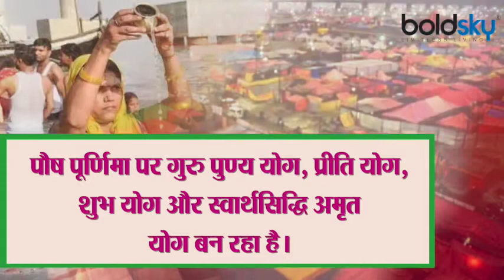Paush Purnima 2021: पौष पूर्णिमा शुभ संयोग | Paush Purnima Shubh Yog | Boldsky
In the midst of all the challenges, chaos, Kalpavas will start from Paush Purnima on the confluence of Ganga, Yamuna and the invisible Saraswati on 28 January. On the second bathing festival of Magh Mela, lakhs of devotees will take a dip of faith in Guru Punya Yoga. The Kalpavis will gather supernatural power by wishing for freedom from the bonds of life-death between the global pandemic Corona.

तमाम चुनौतियों, अव्यवस्थाओं के बीच 28 जनवरी को पौष पूर्णिमा से गंगा, यमुना और अदृश्य सरस्वती के संगम तट पर कल्पवास शुरू हो जाएगा। माघ मेला के दूसरे स्नान पर्व पर लाखों श्रद्धालु गुरु पुण्य योग में आस्था की डुबकी लगाएंगे। वैश्विक महामारी कोरोना के बीच जीवन-मृत्यु के बंधनों से मुक्ति की कामना लेकर कल्पवासी अलौकिक शक्ति बटोर कर ले जाएंगे। पौराणिक मान्यताओं के अनुसार प्रयाग में कल्पवास करने वाले के लिए स्वर्ग का द्वार खुल जाता है।